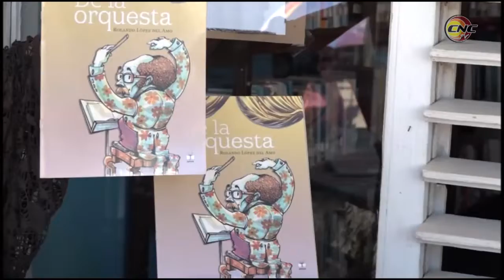Promueven cursos de verano en instituciones culturales del municipio de Niquero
Especialistas de instituciones culturales del municipio de Niquero, promueven la enseñanza del arte y la literatura a través de los cursos de verano, en los meses de julio y agosto. El acercamieno a comunidades y centros laborales distingue esta modalidad en la actual temporada estival.